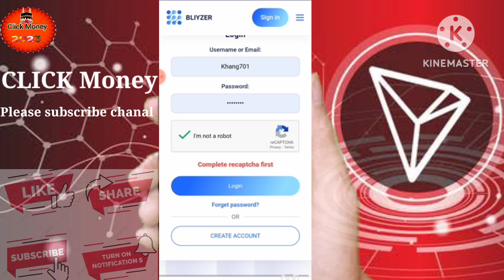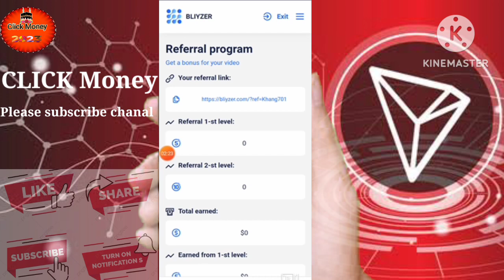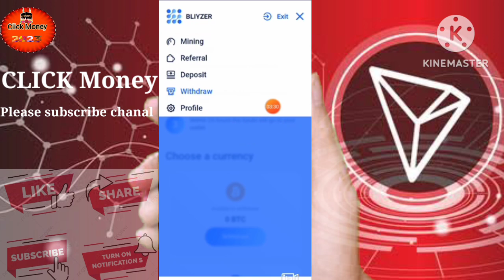Cryptocurrency Cloud Mining website l $5 sign up Bonus l Best Crypto Mining Site 2023 💰💰👍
Friends, in this video you will see about TRX Cloud Mining, how you will earn free on this site, how you will create an account and how you will withdraw from this site for free, you can see all this in this video.